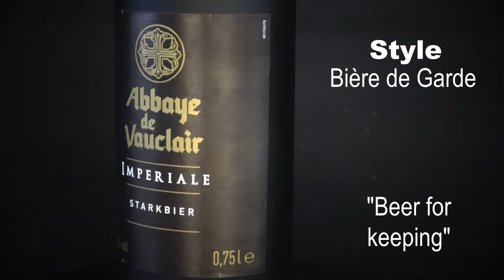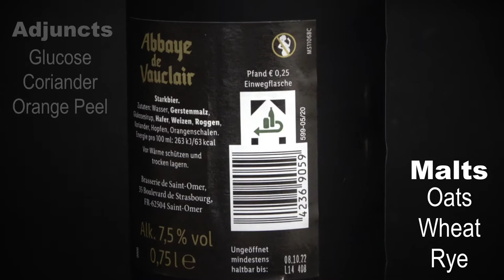SpiritLifter | Episode 13 | Abbaye de Vauclair Imperiale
French beer, you say? Oui, monsieur! I think you will find they have rich brewing traditions as well.

Thank you to Quandry Production for the background pub sound effect!